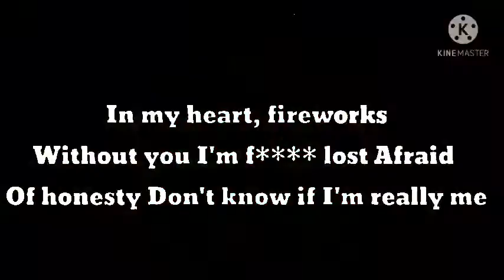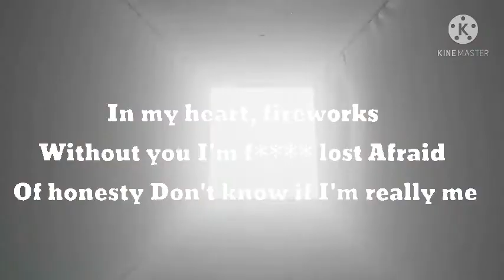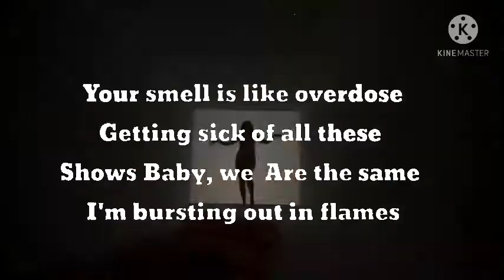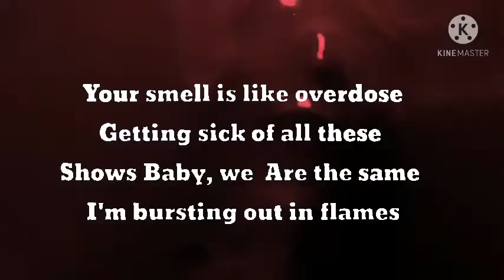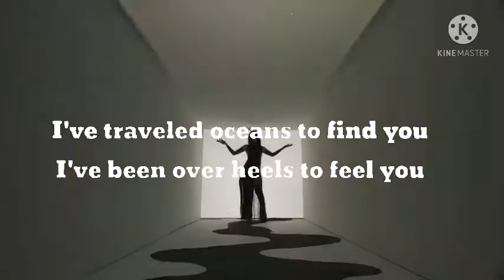Sasha Lopez x BRUJA - Overdose _ Official Video(Official Lyrics Video) New English Song 2021